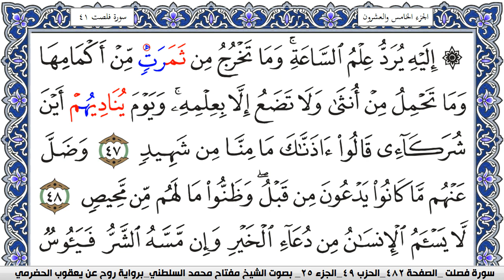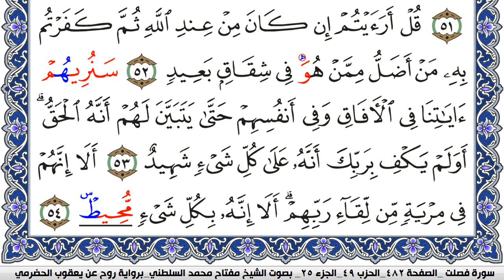سورة فصلت مكتوبة مفتاح السلطني برواية روح عن يعقوب الحضرمي | كنوز الهدى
كنوز الهدى

مفتاح السلطني,
مفتاح محمد السلطني, مفتاح السلطني
كنوز الهدى,
كنوز الهدي,
كنوز,
الهدى,
الهدي,
قران كريم
قرآن كريم
قرءان كريم
قران
قرآن
قرءان
القران الكريم
القرآن الكريم
القرءان الكريم
القران
القرآن
القرءان